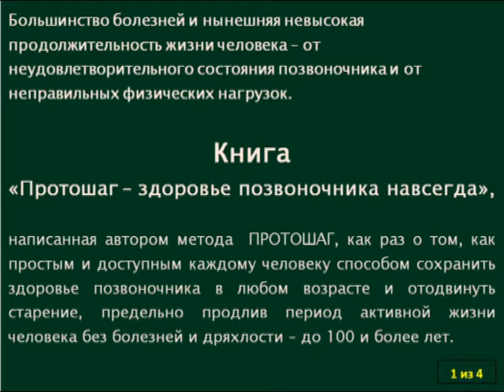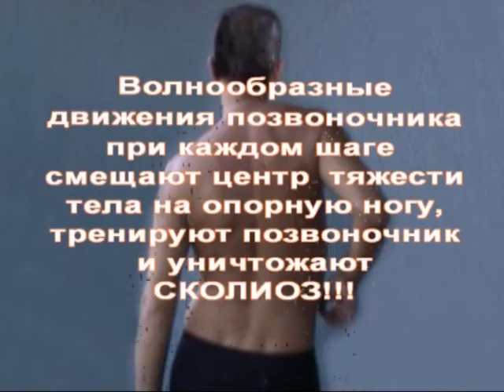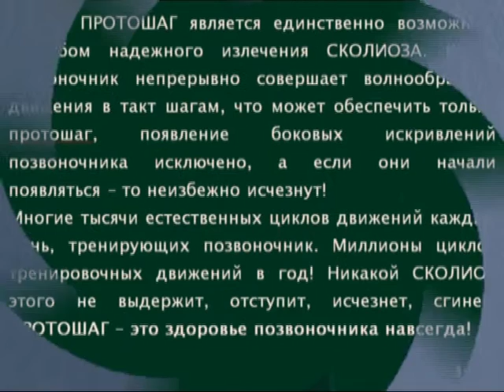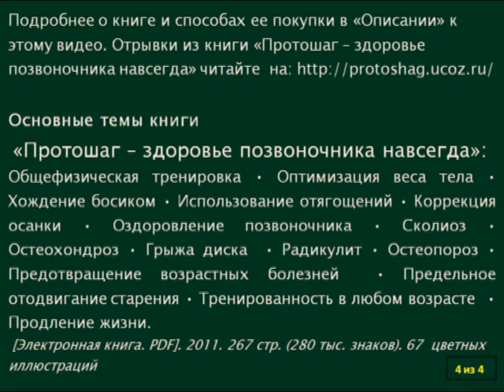Протошаг -- против сколиоза AC.avi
Более подробная реклама, ссылки на другие видео и отрывки из книги «Протошаг -- здоровье позвоночника навсегда» на

Только ПРОТОШАГ является единственно возможным способом надежного излечения СКОЛИОЗА, поскольку ПРОТОШАГ возвращает естественную для позвоночника, но утерянную им в эволюции функцию регулятора равновесия тела при ходьбе в качестве своеобразного живого маятника. Когда позвоночник непрерывно совершает волнообразные движения в такт шагам, что может обеспечить только протошаг, появление боковых искривлений позвоночника исключено, а если они начали появляться -- то неизбежно исчезнут! В книге описаны способы освоения протошага и способы тренировки для полной и окончательной победы над сколиозом!

Относительно заболеваний и болезненных состояний позвоночника, которые сейчас угрожают каждому человеку, можно с уверенностью утверждать, что протошаг -- это гарантия здоровья позвоночника на всю жизнь, хоть до ста и более лет.

Купив эту книгу у автора, Вы тем самым окажете поддержку развитию и распространению метода!

Книга прошла врачебную экспертизу с положительным результатом. По прогнозу отдела маркетинга одного из крупнейших издательств РФ эта книга может стать лидером продаж по темам «сколиоз» и «здоровье позвоночника».

1. Перевести 80 рублей из любого российского банка на банковский счет автора:

Северо-Западныйбанк ОАО «Сбербанк России»
Номер отделения банка: 9055/1108
Номер счета: 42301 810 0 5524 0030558
ФИО: Соколов Алексей Николаевич

2.Сосканировать или сфотографировать с достаточно хорошим качеством платежный документ, который Вы получите в банке при переводе денег.

Как только деньги поступят на счет, я сразу перешлю ответом книгу на E-Mail, с которого Вы пришлете мне скан банковского платежного документа.